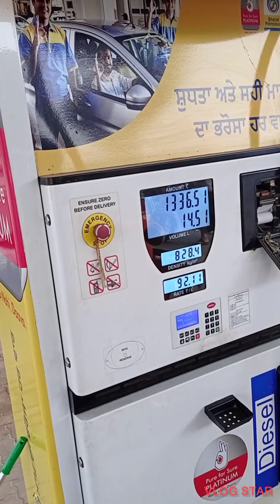Escort service station ty // Escort da system v set karwata // Delly Desi Life velog // Escort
Rajan Thakur

krahi/ @JCB nal tractor kadya /@Me ne py ryha bura hall jmeen Da
@Life Game With Vikramdeep Singh Sidhu
@ManTractor Fas gaya/ Farmtrac 6055oj Day
Tractor Fas gaya/ Farmtrac 6055 nal krahi/ JCB nal tractor kadya /Me ne py ryha bura hall jmeen Da
‎@Life Games with Vikramdeep Singh Sidhu
‎@Kimmipawan 41
‎@TRACTOR FANS
‎@Jai Kisan Technical Escort@/ Chony h Khaad / Peandu Life@ Viral Video @ My Life vlog @ How To Make a Thamnail ‎@Flop YouTuber  ‎@YouTube  ‎@YouTube Viewers  ‎@subscrive chanal  ‎@Fan Tractor Tochna De  ‎@Motivational Wings  @Channel monotiz@Systam sating@ Indian tracking Life@ Motar te Escort‎@Escort Tractor modify  ‎@Escort Garage

Ricefarming  # Escorttopspeed   # Farmingtips #' Tractorviral # 2021 farmingprotest  # Viralvedio
escorttractormodify  @HRPBTractorTochan
@DailyPostPunjab i
@CineBox Pictures
 # Gulshanfarmerinstagram
Kkaar // chony🌾h  Omnegolddapry   // wattawalachona 🌾/delylifevelog @ khytahkam  /
Kkaar // chony 🌾h Omnegold  d apry // wattawalachona 🌾/dealt life veloghyta h kam /
@Life Games with VikramdeepSinghSidhu
@VideoBhandarविडीयोभंडार
@Kimmipawan 41
@DESIMASTIPINDAWALETractorFasgaya  Farmtrac6055nalkrahe @ JCBnaltractorkadya  /MenepyryhaburahalljmeenDa
khyta de Kam // chony🌾hOmnegold dapry  // wattawalachona 🌾/Dalylifevelog

krahi/ @JCBnaltractorkadya  @ me ne py ryha bura hall jmeen Da
@ManTractorFasgaya / Farmtrac6055  @ TractorFasgaya / Farmtrac6055nalkrahi / JCB nal tractor kadya /Me ne py ryha bura hall jmeen Da
‎@Kimmipawan 41
‎@TRACTOR FANS
‎@JaiKisanTechnicalEscort  @ ChonyhKhaad  PeanduLife @ ViralVideo  @ MyLifevlog  @ HowToMakeaThamnai l ‎@FlopYouTuber     @ ‎YouTuber @YouTubeViewers   ‎@subscrive chanal  ‎@Fan Tractor Tochna De  ‎@Motivational Wings  @Channel monotiz@Systamsating  @ IndiantrackingLife @ MotarteEscort‎ @ EscortTractormodify   ‎@EscortGarage